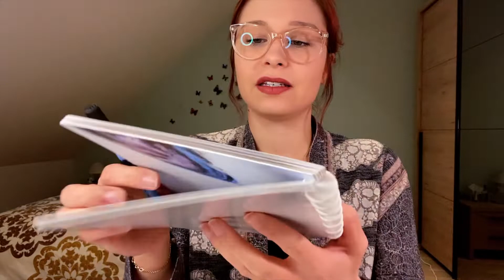[ASMR] Extremely rude online teacher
Hi there!

I hope you're all prepared for your very first lecture at the Quiet University, online of course. Fair warning though: the teachers there might all be quiet, they're most definitely not all friendly...

This video is soft spoken.

As always, your feedback is greatly appreciated! You'd be supporting the channel as an added bonus! Awesome, right?

Julie’s Quiet Place now has an Instagram!

Goodnight xx